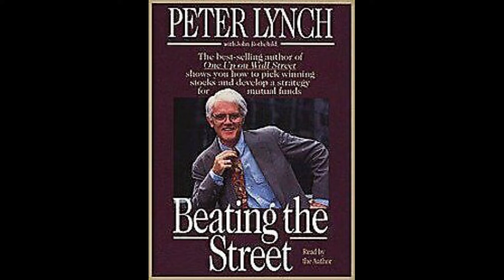Beating the Street by Peter Lynch FULL AUDIOBOOK one of my favorite books on Value Investing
Legendary money manager Peter Lynch explains his own strategies for investing and offers advice for how to pick stocks and mutual funds to assemble a successful investment portfolio.

Develop a Winning Investment Strategy—with Expert Advice from “The Nation’s #1 Money Manager.” Peter Lynch’s “invest in what you know” strategy has made him a household name with investors both big and small.

An important key to investing, Lynch says, is to remember that stocks are not lottery tickets. There’s a company behind every stock and a reason companies—and their stocks—perform the way they do. In this book, Peter Lynch shows you how you can become an expert in a company and how you can build a profitable investment portfolio, based on your own experience and insights and on straightforward do-it-yourself research.

In Beating the Street, Lynch for the first time explains how to devise a mutual fund strategy, shows his step-by-step strategies for picking stock, and describes how the individual investor can improve his or her investment performance to rival that of the experts.

There’s no reason the individual investor can’t match wits with the experts, and this book will show you how